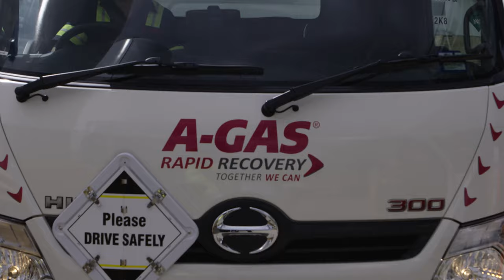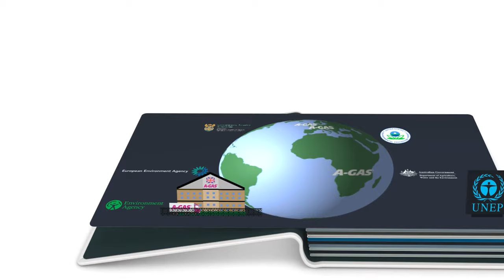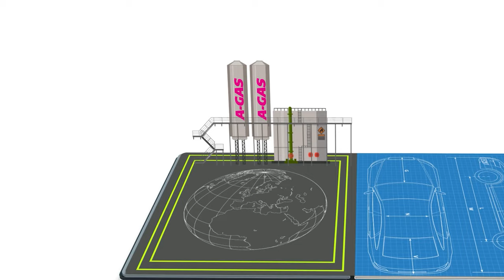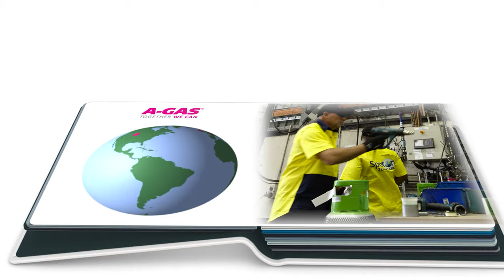A Gas | Our Environmental Journey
Refrigeration and air conditioning is a critical part of the way we live. A‑Gas plays a crucial role in this and it is likely that you come into contact with our products every day– at the supermarket, in your car, your office and your home – potentially without ever realising it.

A‑Gas’ role in society and the economy is greater than just supplying refrigerant. We are a company with a purpose; a purpose that our worldwide teams are committed to and one that is lived by all our stakeholders:

“To protect and enhance the environment by reducing global warming gases and preventing their release into the atmosphere.”

This unwavering commitment puts A‑Gas at the forefront of our industry in terms of sustainability and supporting the circular economy. We are continuously focused on how our products can impact the planet and how our services and expertise can protect our environment. Our aim is to make a difference, not just today, but every day, by delivering environmentally conscious solutions to serve the world’s evolving needs.